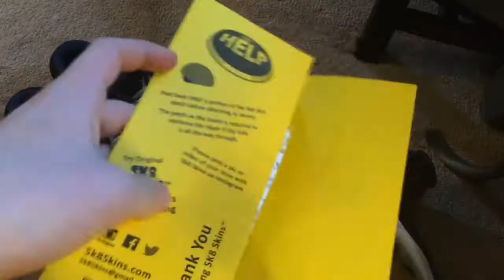Sk8Skins 1 of 4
Sk8Skins Commercial 1 of 4
Please vote/like if this is your favorite and also leave a comment as to why it is best of all of them. The comments are being considered in the overall evaluation for the winner so it is important.